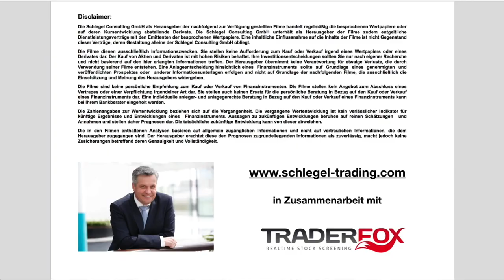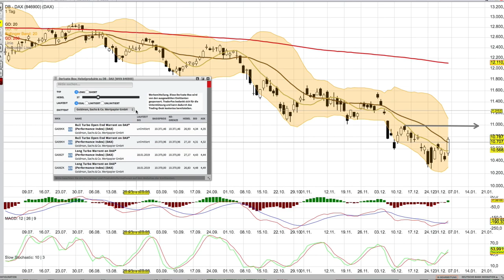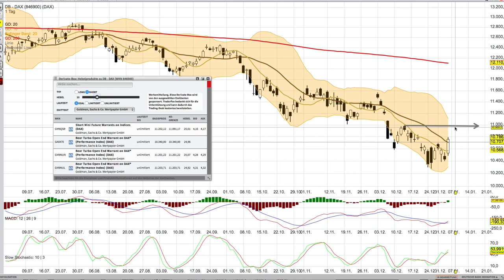DAX Analyse 6 Januar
Webinar am 9 und 10 Februar.

und